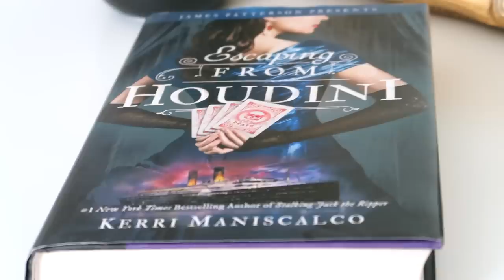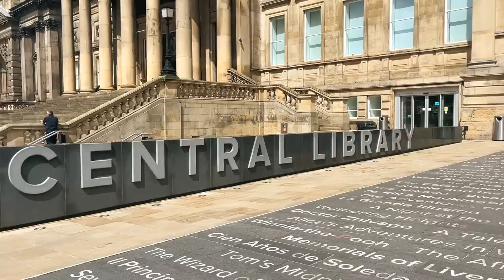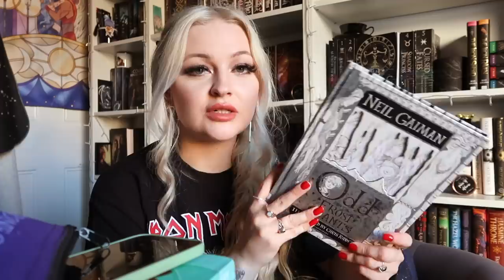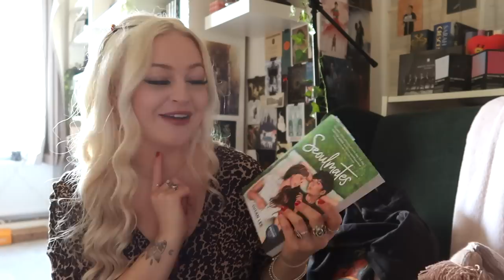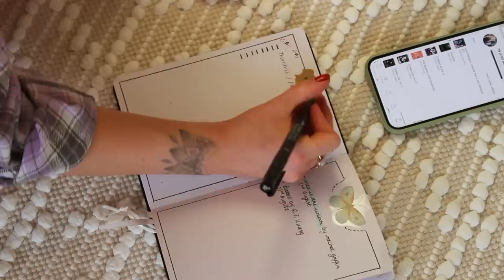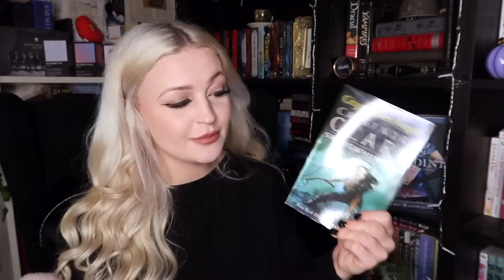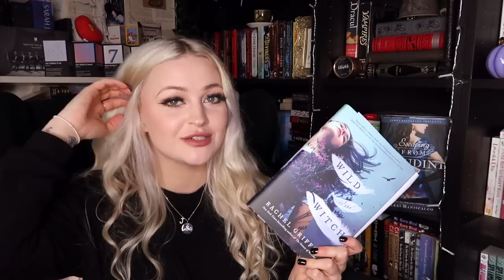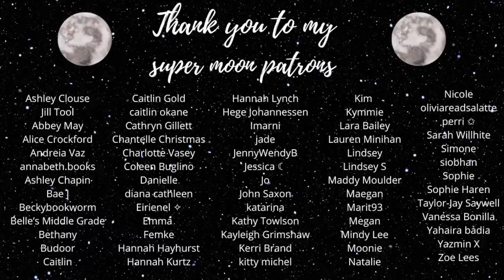I read 5 books, autumn decor + book haul 🍁☕️| Weekly Reading Vlog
˚ ༘♡ ⋆｡˚ open me ˚ ༘♡ ⋆｡˚

Hello friends! 🐻🤍 So here is a weekly reading vlog with a spooky autumn vibe! I know its summer but its always autumn in my heart 🍂 I hope you enjoy🥺🤍

When browsing for books to read, i always look for book reviews via booktok, booktube, goodreads and waterstones. I love filming videos because it gives me a chance to talk about books which you guys might find interesting enough to want to read too! a lot of these books are books that booktube and booktok recommend and buzz about, let's see if I enjoy them too! I hope you found some books to add to your 2022 TBR! 💗

‘Reading Vlog’ animation by @leoraaileen

Escaping from Houdini by Kerri Maniscalco
My Killer Vacation by Tessa Bailey
Lore of Olympus Vol 2 (illumicrate edition)
Thornhill by Pam Smye
Seoulmates by Susan Lee

~ (SuperMoon Patrons listed  As of August 1st  2022)~